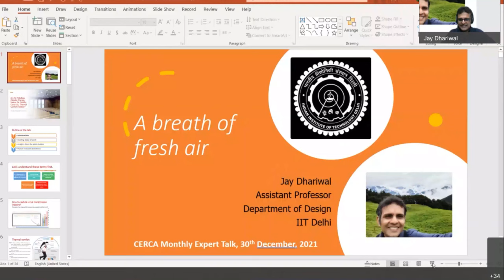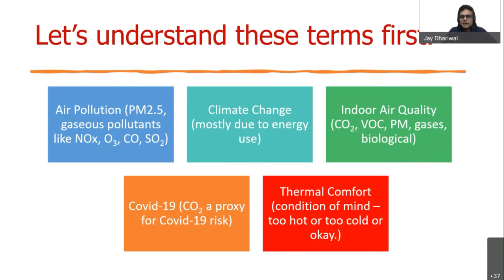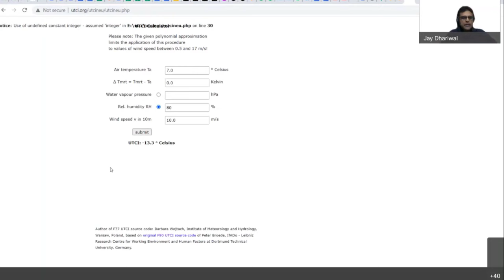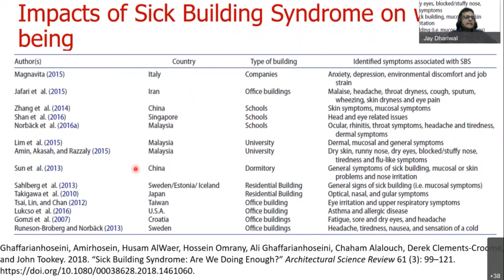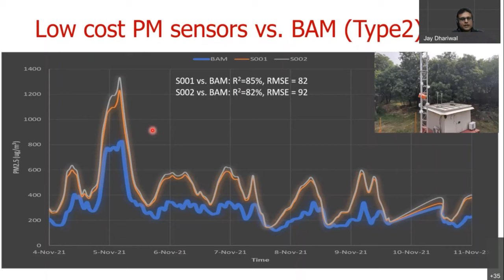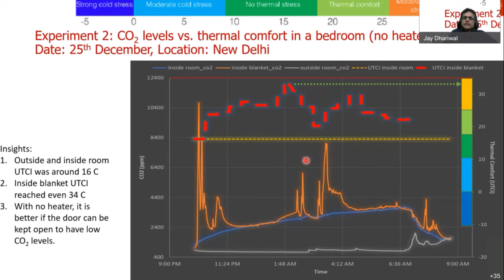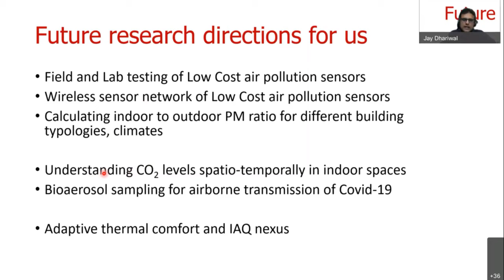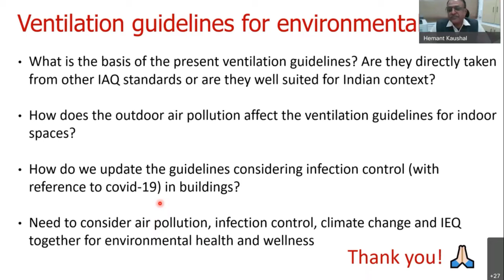CERCA IIT Delhi Expert Talk Series | Prof Jay Dhariwal, IIT Delhi | Department of Design, IIT Delhi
Topic: A Breath Of Fresh Air

Abstract: We spend most of our life in indoor spaces. In recent times though, we are finding it hard to have access to something as basic as fresh air because of air pollution, covid-19, climate change (w.r.t. energy use), indoor air quality and thermal comfort related trade-offs to be made. For instance, if you open your windows, one may be concerned if there would be more air pollution entering the indoor spaces along with the fresh air. If you don't open the windows, you may think of having higher risk of covid-19 in high occupancy areas apart from thermal discomfort and poor indoor air quality. If you provide this fresh air through HVAC systems for thermal comfort and better air quality, you may need to spend much more energy and ₹₹₹ than otherwise. The strategies may also vary for different climates, seasons and levels of urbanization of the region. In this regard, learnings from the existing body of work, results from some recent pilot studies and future research directions to update the ventilation guidelines for the country for our and our planet's better health would be discussed. This talk should be a breath of fresh air :). See you there!

Speaker Bio:
Prof. Jay Dhariwal is an Assistant Professor in the Department of Design, IIT Delhi. He is an alumnus of IIT Guwahati, Purdue University, USA and IIT Bombay. He did a couple of Postdocs from Massachusetts Institute of Technology, USA and University of Leeds, UK. His research interests are in the area of "Design for Health and Wellness in the Built Environment" with a present focus on air quality and adaptive thermal comfort.